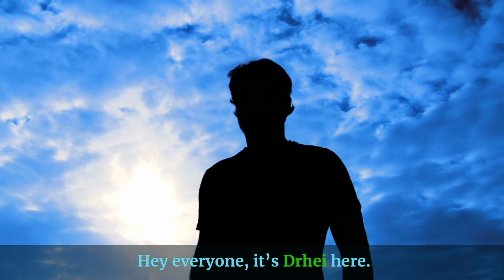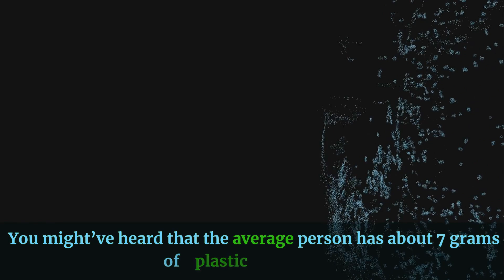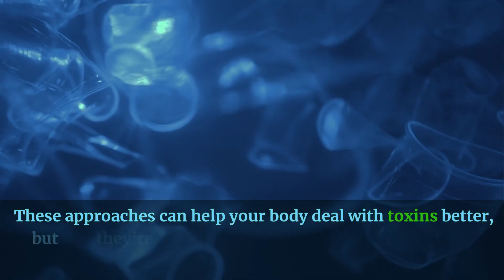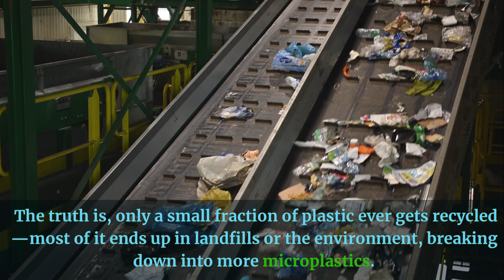Microplastics: The Hidden Crisis in Your Brain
In this video, I dive into a topic that might sound a bit out there—but it's super important for our health: microplastics in our brains. I break down what microplastics are, how recent research suggests our brains may be collecting more of these tiny plastic bits than other organs, and why that matters.

I’ll also share some everyday tips to help you reduce plastic exposure. Whether it’s swapping out plastic water bottles for glass, using wooden cutting boards instead of plastic ones, or rethinking your food packaging choices, these small changes can add up.

We'll also take a closer look at common claims—like the idea that deep sleep or fasting can flush out plastics—and what the science really says about them. No hype here, just a clear, evidence-based look at the facts and practical steps you can take to protect your brain and overall health.

Timestamps:
Introduction
What’s the Story with Microplastics?
How Much Plastic Are We Really Carrying?
Can Our Bodies Detox Plastic?
 What About Natural Detox Remedies?
Practical Ways to Reduce Your Plastic Exposure
The Recycling Reality
Thoughts

If you find this video helpful, please drop a comment with your thoughts or any tips you have, and don’t forget to subscribe for more honest insights on health and the environment.